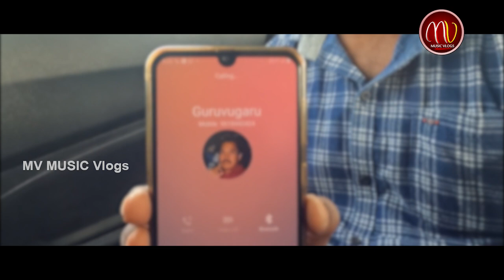Suddala Ashokteja Garintiki Velthunnam